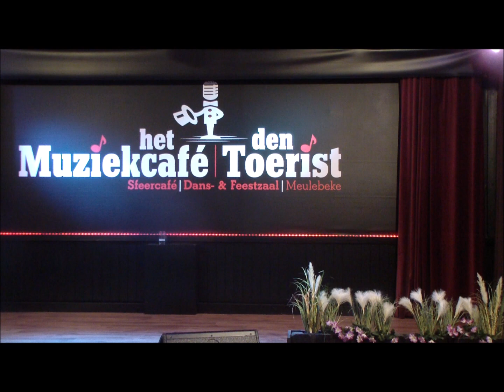Gio Vano - LIVE - Dave's zalige nazomerdag 11.9.22 De Toerist Meulebeke